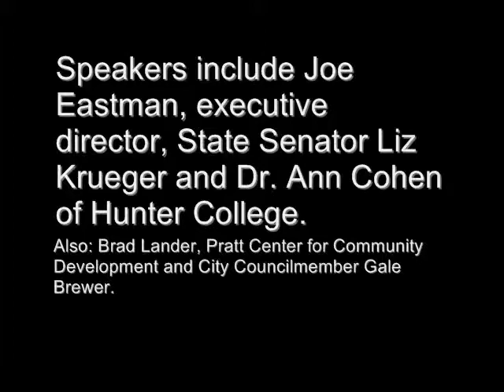A New Angle for New York 4/7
"A New Angle for New York: Coping with the Economic Crisis", video 4 of 7. This event was held by the Roosevelt Institution, with Joe Eastman, State Senator Liz Krueger, Dr. Ann Cohen of Hunter College, Brad Lander of the Pratt Center for Community Development and City Councilmember Gale Brewer.